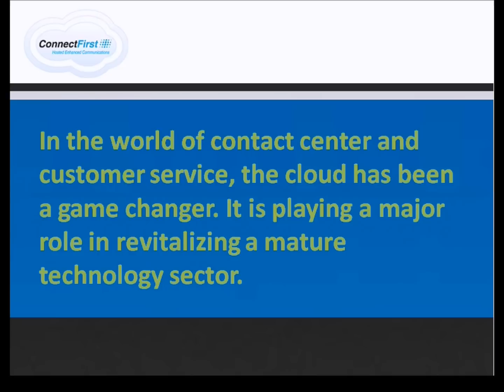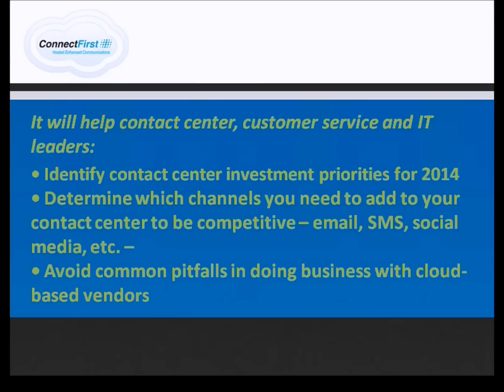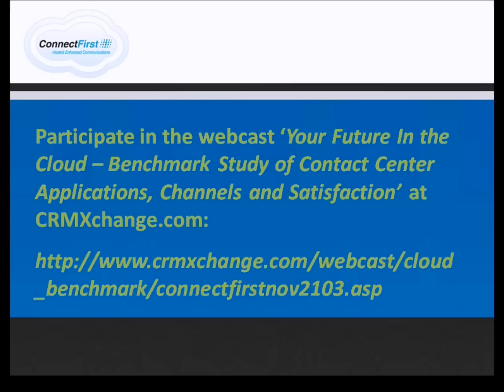Benchmark Study: Contact Center Applications & Channels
Your Future In the Cloud -- Benchmark Study of Contact Center Applications, Channels and Satisfaction